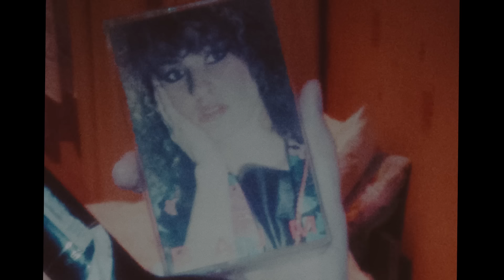Organek - Wiosna (official video)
Klip "Wiosna" promuje album "Czarna Madonna" zespołu ORGANEK.

Koncept:
Tomasz Organek, Marek Całka, Magdalena Ostrowicka, Marta Kacprzak

Zdjęcia:
Paulina Wierzgacz

Wystąpili:
Tomasz Organek
Adam Staszewski
Tomasz Lewandowski
Robert Markiewicz
Marcin Marzec
Marcin Stolarski
Jacek „Cacek” Cackowski
Jasiek Gardziewicz

Grip:
Marcin Marzec
Karol Parada
Szymon Borowczak

Auta:
Jacek “Cacek" Cackowski

Specjalne podziękowania dla:
Autorów wszystkich nadesłanych zdjęć
Autorów zdjęć, które zostały użyte w teledysku
oraz
Roberta “Szunio” Szuniewicza
Akadiusza Hronowskiego